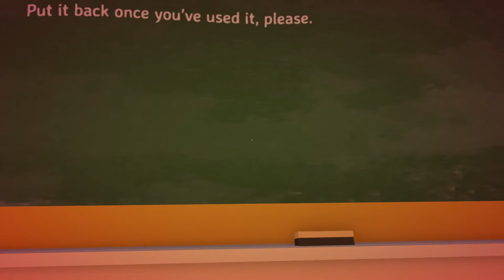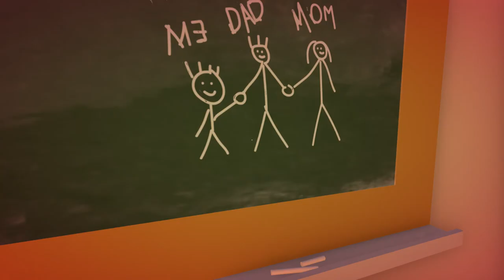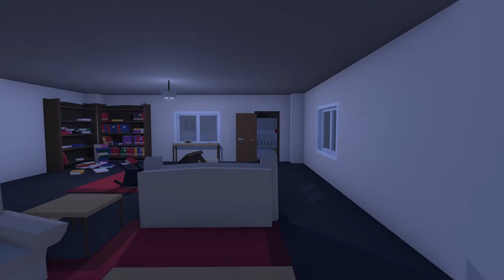TimeWillTell with queen faith 89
Developed by:
Afonso Lage - itch.io
André Santos - itch.io
Miguel Feliciano - itch.io